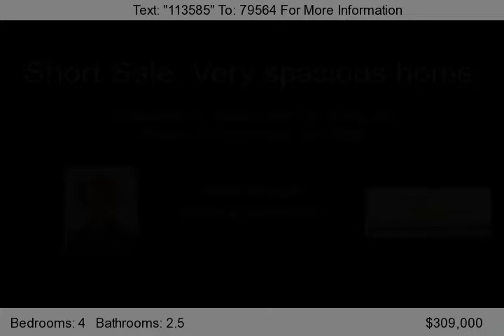30 Ash Lane, Randolph, NJ 07869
Spacious home with just a little TLC needed. Hardwood floor under carpet, large deck off the kitchen, fireplace in a family room. All spasious bedrooms. Newer roof. Nice wooded property, very private. Close to Morristown.